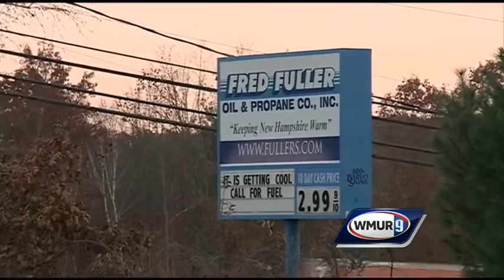Governor: Buyer may be found for Fuller Oil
Gov. Maggie Hassan said Wednesday that there may be a possible buyer for Fred Fuller Oil, which filed for bankruptcy protection this week.